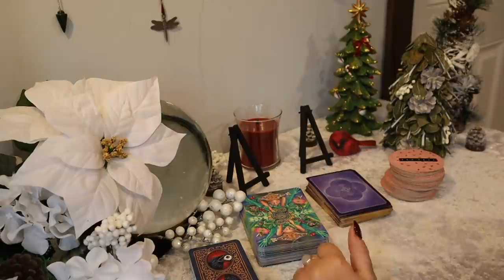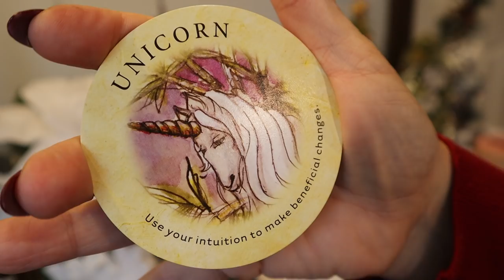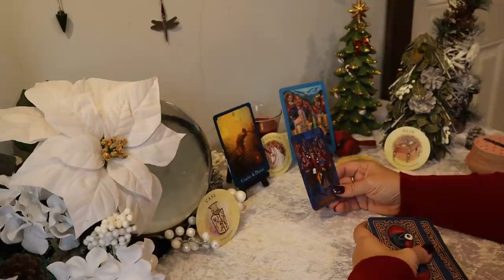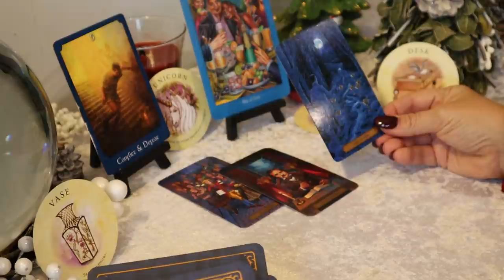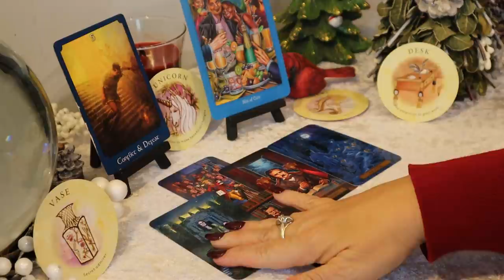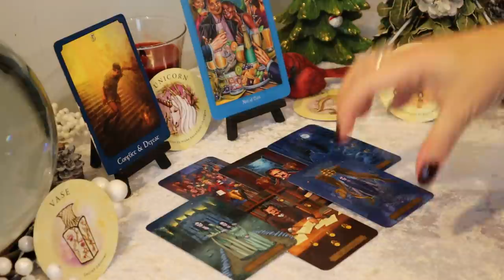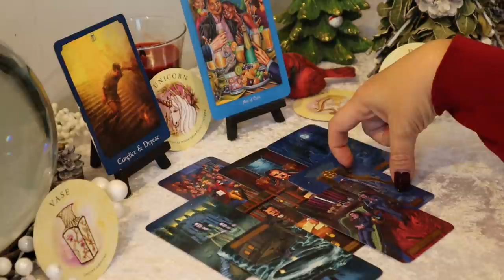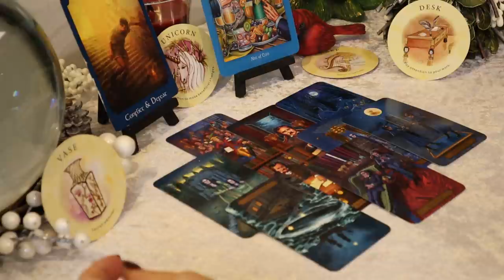Gemini December Tarot Reading ~ Time to Celebrate, Congratulations!! ~ Gemini Tarot Reading December